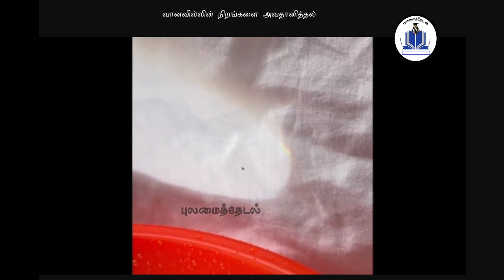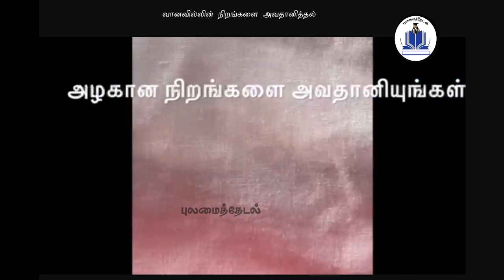வானவில்லின் நிறங்களை அவதானித்தல் #11